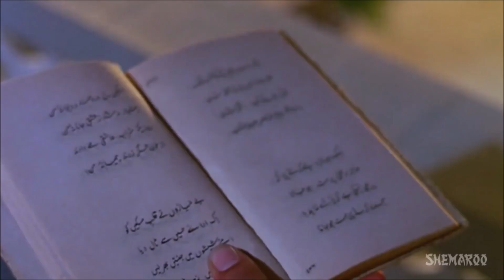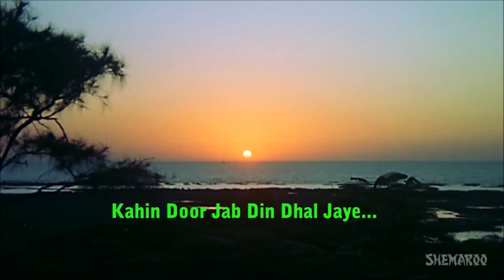Kahin Door Jab Din Dhal Jaye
The song has been taken from the movie "Anand" and originally sung by Mukesh. This song has been recreated by Avinash Srivastava. Thanks to the lyricist and music composer of this song. Video stills were taken from the movie Anand. Thanks for paying attention to my creations.